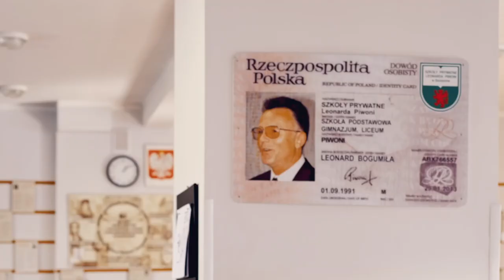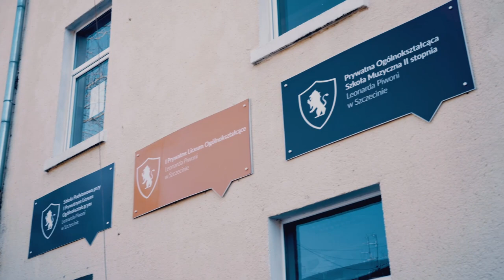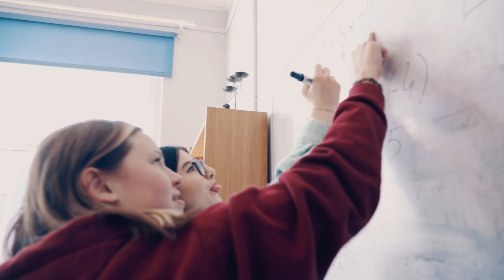iEdu Szkoły iSpot - Szczecin